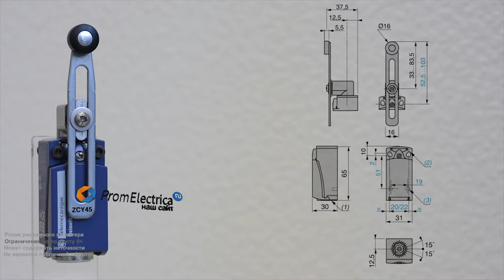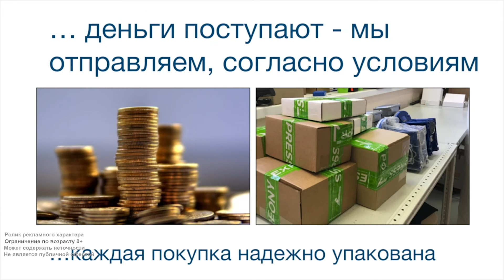XCKD2545N12 Концевой выключатель XCK D2545N12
Технические характеристики:
Регулируемый пластиковый ролик - одна из самых популярных моделей. Фиксируется на 365 градусов. Большой запас холостого хода достигается регулировкой планки и позволяет работать с крупными объектами, находящимися в движении.  Термопластиковый ролик компенсирует трение.
Если Вам нужен легкий и прочный концевик, стоит выбрать вариант с корпусом из алюминиевого сплава. Специальное покрытие позволяет избежать коррозии. Изделие чуть тяжелее пластика. Это дает возможность установки на конвейерные линии, лифты, подъемники, упаковочное и другое оборудование.Корпус имеет 2 установочных отверстия М4, расстояние между которыми - 20, 21 или 22 мм.